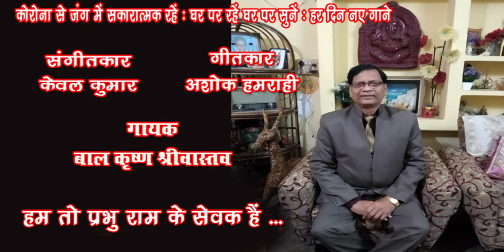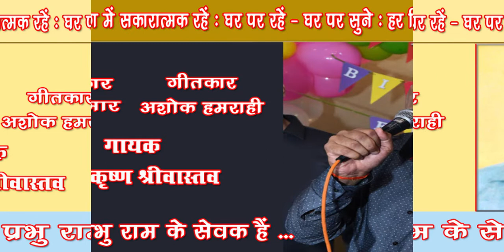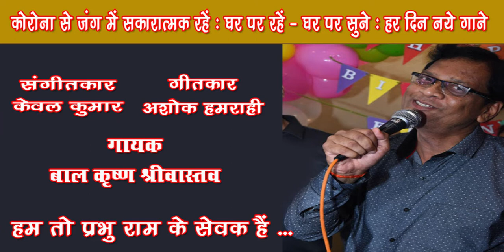Ham to prabhu ram ke sevak hain /BalKrishanSrivastava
Bhajan - Ham to prabhu ram ke sevak hain
Singer - Bal Krishna Srivastava

गायक बाल कृष्ण श्रीवास्तव बैंक आफ बड़ौदा से सेवा निवृत्त अधिकारी हैं। उन्होंने भातखंडे संगीत महाविद्यालय से वर्ष 1979 में गायन में विशारद किया है। उन्होंने श्री विनोद चटर्जी तथा श्री धर्मनाथ मिश्र से भी संगीत शिक्षा प्राप्त की है। सेवा निवृत्त के पश्चात वर्ष 2015 में सुगम संगीत के विशिष्ठ पाठ्यक्रम को विशेष योग्यता से उत्तीर्ण किया। वर्तमान में इसी महाविद्यालय से ठुमरी गायन में प्रशिक्षण प्राप्त कर रहे हैं। उन्होंने गीत, भजन की बारीकियां आदरणीय केवल कुमार जी से सीखी हैं तथा वर्तमान में भी उन्हीं से प्रशिक्षण प्राप्त कर रहे हैं। बाल कृष्ण श्रीवास्तव का गाया ये भजन सुनिए... Like करिए .… Share करिए .और अपने विचार भी अवश्य लिखिए। धन्यवाद 🙏